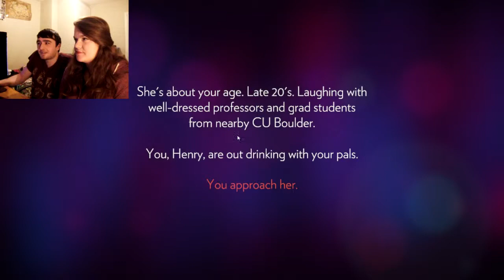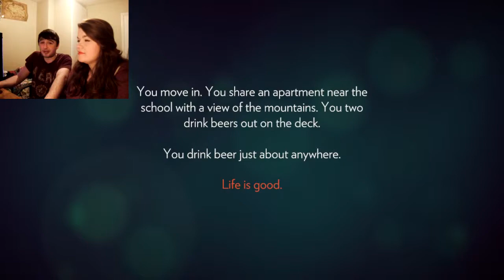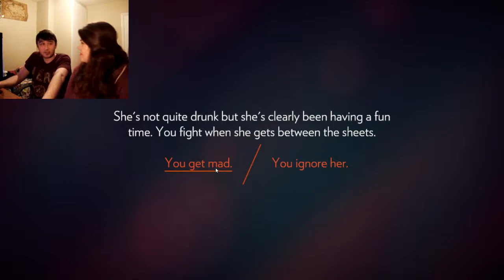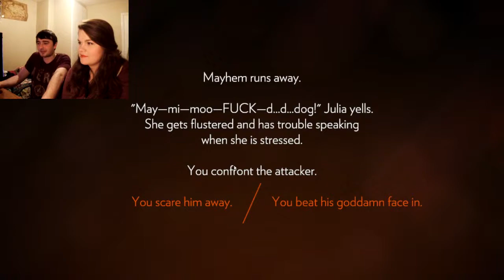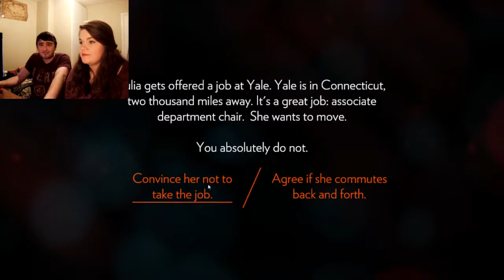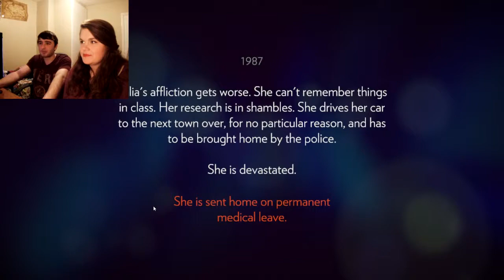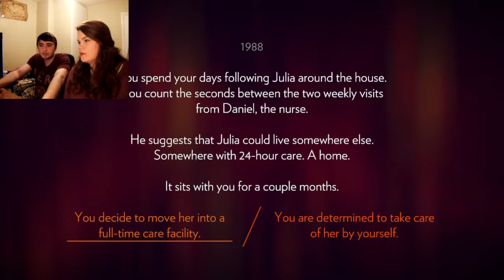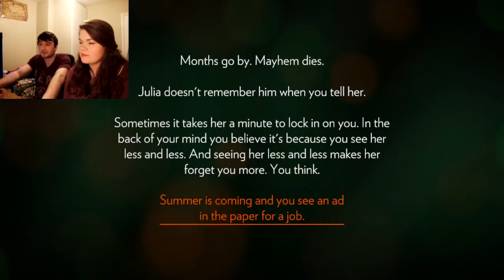Deer Horn Sex Toy?! Firewatch [Part 1]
New game, new series! The long awaited Firewatch, with LannahBoBannah!

Lannah's Channel: goo.gl/1IOi9k